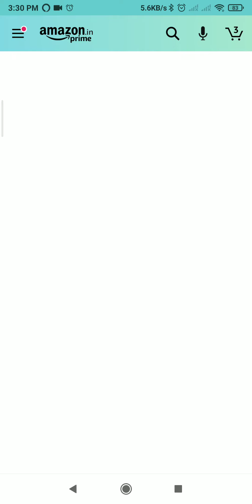Amazon Cricket Edition Funzone Jackpot | Win ₹75000 | 16 to 29 July 2021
Hello Friends aaj ke iss video mein maine yeh bataya hai ki kiase hum Free main Amazon Pay balance jeet sakte hai.

Agar apko yeh video pasand aaya ho toh, video ko like👍 aur share kar dijiye.

Amazon quiz
Amazon quiz pay balance
Amazon
Funzone
TechnoMobGyan
Fun Zone
amazon quiz
amazon Spin and Win today, amazon quiz time Spin and Win,
amazon Spin and Win answers today, today's amazon Spin and Win answers,
today amazon quiz time, today amazon quiz time answers,
Amazon Quiz today Answers, Amazon Quiz today's answers,
today's amazon Fun Zone quiz answers, amazon Fun Amazon Fun Zone Answers,
Zone answers today,
Today's Amazon Quiz Time Answers, Amazon Quiz Answers,
Today's Amazon Fun Zone Answers, Amazon Daily Quiz
Today's Amazon Fun Zone Answers, Amazon Daily Quiz Answers,
Fun Zone Answers Today Amazon,
Today's Fun Zone Answers Amazon,
Daily Quiz Answers Amazon, Daily Quiz Today Amazon, Daily Quiz Answers Today Amazon,